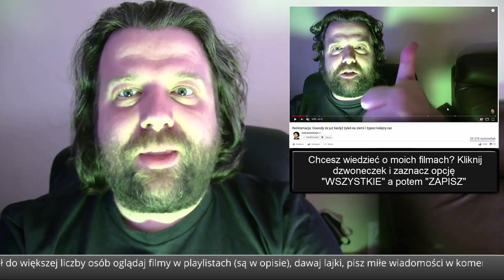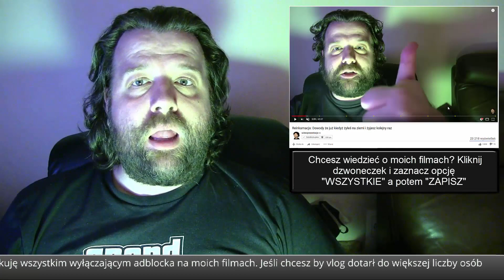Watykan i Papież Franciszek są Kontrolowani przez Kosmitów. Istnienie UFO Zostanie Ujawnione.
Watykan i Papież Franciszek są Kontrolowani przez Kosmitów. Istnienie UFO Zostanie Ujawnione.  🔺Spiskowe Teorie? Czy już coś więcej? Teorie Spiskowe Teorie Ator z Wideoprezentacje wyjaśnia Przepowiednie dla Polski Europy i Świata.

►Powiązane Vlogi ►

► Źródło ►